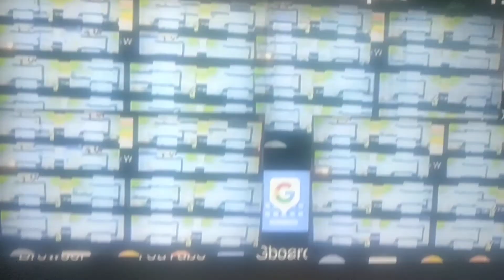November 7, 2019